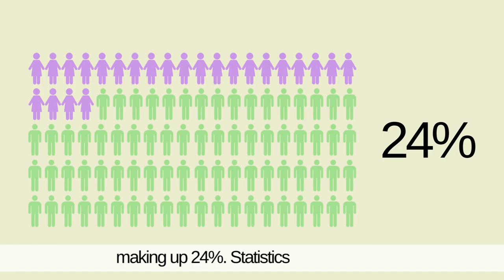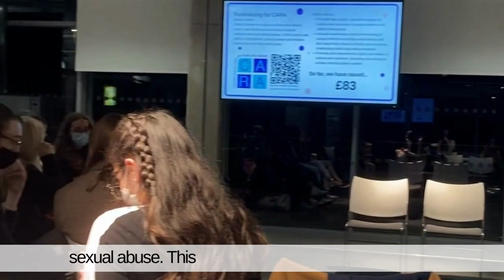WiSTEM Bright Network 22 Video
The Women in STEM Essex Bright Network submission for the year 22-23. Music from Uppbeat.